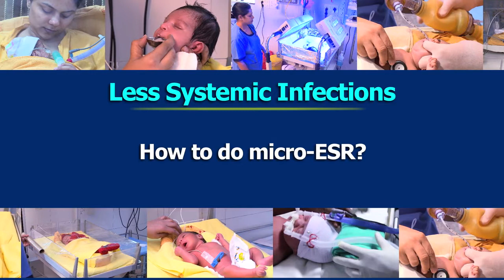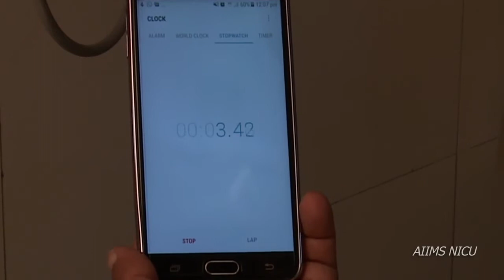How to do micro ESR?